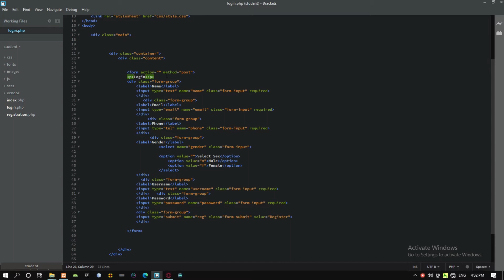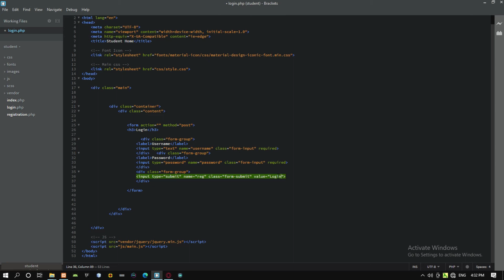User Registration and Login Form with PHP and MySQL Tutorial 3 - Create Login Form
Welcome to the first video on  PHP User Registration and Login Form with PHP and MySQL From Scratch. In this course you will Learn and build a Responsive PHP Registration Form using PHP, HTML, CSS, Bootstrap and MySQL. After watching this course you will be able to Create your own registration form connected to the MySQL database. In this course will explain step by step from scratch how to build a login system that you can customize.